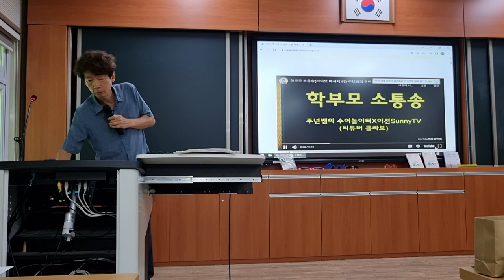학부모 소통 송 전남교육청교육연수원 2023 국어과 1정 연수 강의 영상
카톡 아이디 ictsong